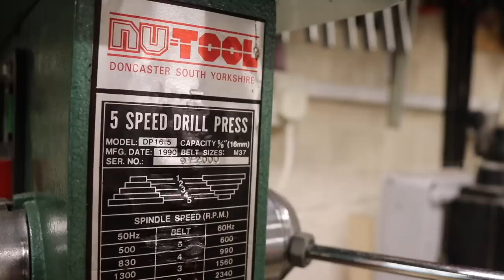How To Make A Wooden Swivel Spoon / Hook Knife Sheath - Lee Stoffer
I spent the day with Lee Stoffer where we filmed a video showing you how to make a Wooden swivel sheath for your Hook / Spoon knife

This is part of an ongoing series teaching you step by step how to make an array of sheaths for your Spoon / Hook knives

Click the links below to watch the rest of the videos in this series:

2. ** THIS VIDEO YOU ARE WATCHING **

Take care

Peace

Zed